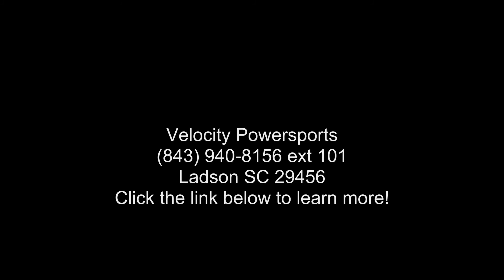2020 Kawasaki Z650 ABS Metallic Black/Metallic Flat Spark...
2020 Kawasaki Z650 Metallic Spark Black